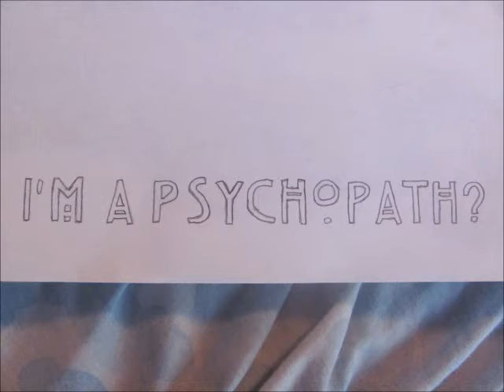Pogo the pomeranian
Pogo! The white, 5 year old male Pomeranian. Among other photos like messing around with my boyfriend and brother in Kmart!